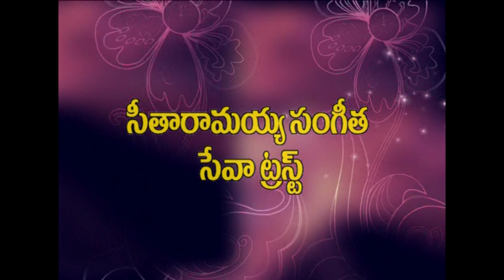Priyatamaa Raadhika - మహిళల నోట ఘంటసాల పాట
Seetha Ramaiah Sangeetha Seva Trust presented Ghantasala Songs by Female Singers on 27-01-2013 from 6 PM at Kalabharathi Auditorium, Visakhapatnam.

మహిళల నోట ఘంటసాల పాట

ప్రియతమా రాధికా రావే రయమున
 పెళ్ళి కాని పిల్లలు - 1961
సంగీతం: మాస్టర్ వేణు
సాహిత్యం: ఆరుద్ర
పాడినవారు: ఘంటసాల
పాడుతున్నవారు:  జయలక్ష్మి